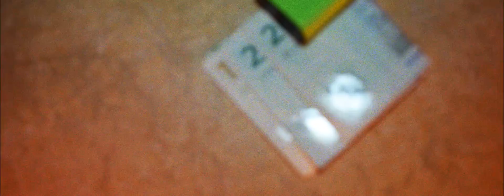[122] Snake Eyes - Dark Dave feat. GunShot Sammy & U.N.G (Official Music Video)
LISTEN ON SPOTIFY NOW!

Written by Lester T. Beck & Dawit J. Keleta
Beat produced by Trooh Hippi
Mixed, mastered, filmed, directed and edited by Tommy Go

Thanks to Mo and Ungdomskulturhuset and 122 shabs